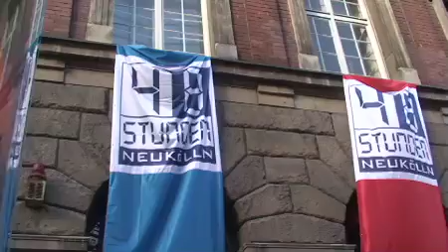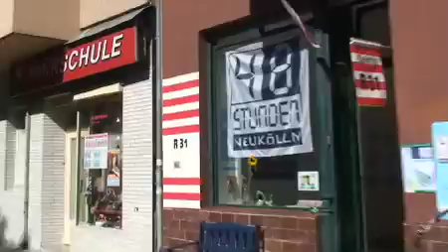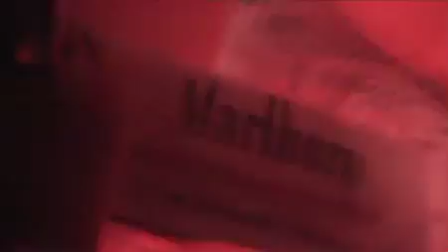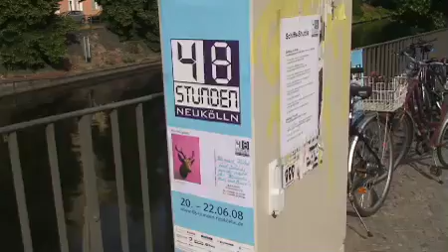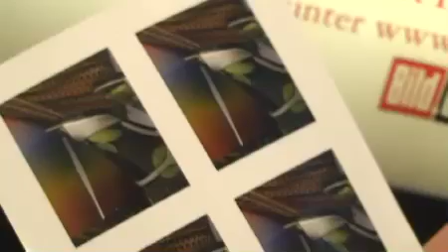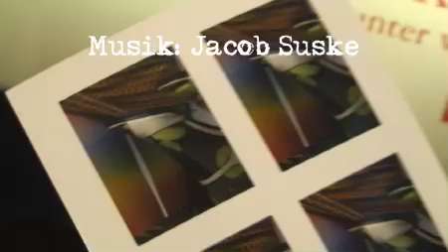Uschi und 48h Neukölln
Uschi unterwegs bei dem Kunstfestival